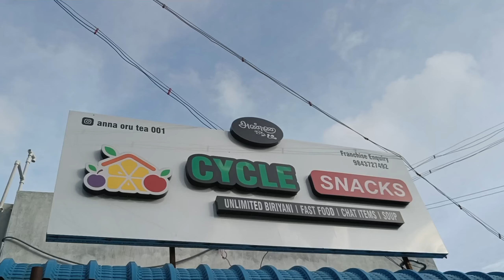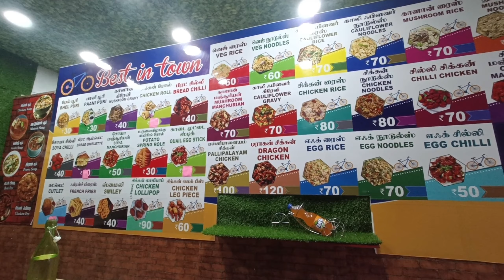Annea oru Tea ☕| Shop Overview| Rappadi adi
Hi! Guys my name  is Musthak and this is my channel "RAPPADI ADI",,, Culture and live among the people where ever I go ...at a point of time I decided to do my hobby as a useful think I decided to vlog, do pranks Reviews and have a fun.This channel was created to expose the places that are explored my self.

This channel does not have any specific anything and everything fun..Exciting and interesting things will be dropped (Uploaded) in the channel so watch my videos and enjoy Guys (CREATE US DON'T HATE US) like share and subscribe.